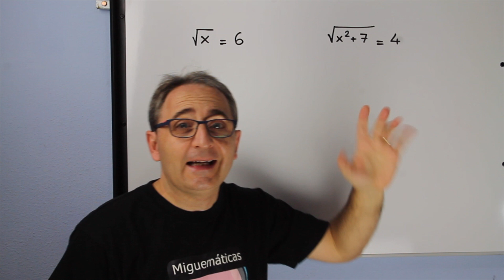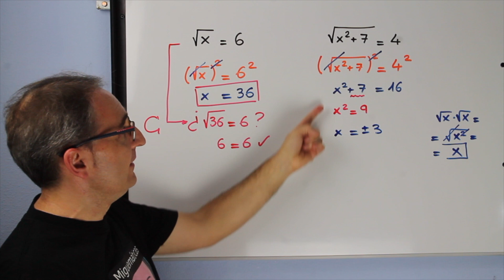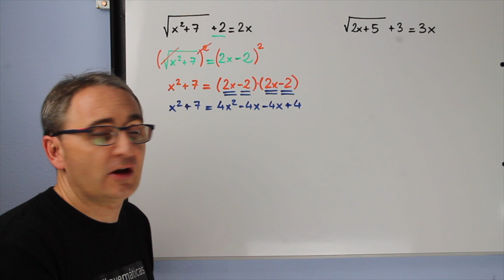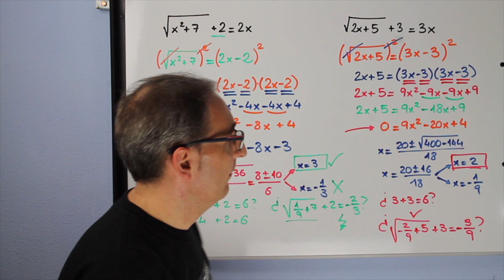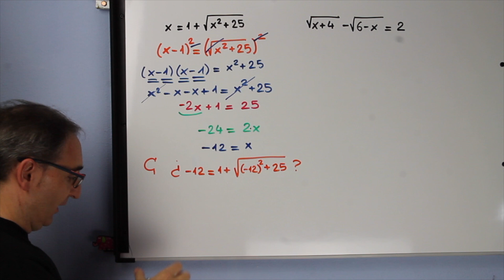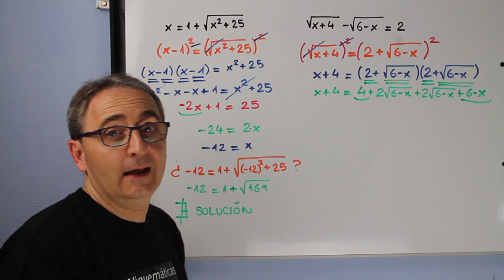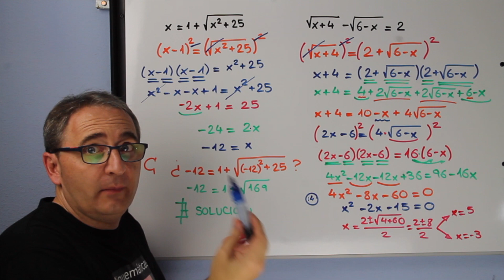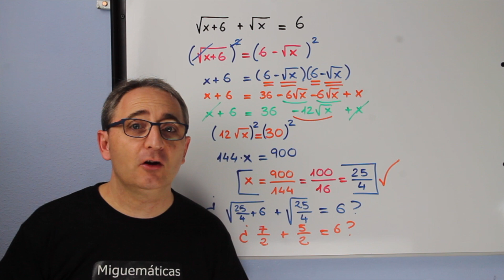Ecuaciones con RADICALES muy muy fácil (7 ejemplos completos de ecuaciones irracionales)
¿Quieres COLABORAR para que Miguemáticas siga CRECIENDO?

¿Quieres que resuelva tus dudas PERSONALMENTE... ?
o apoyar  mi trabajo en Youtube...

En este vídeo aprenderemos a resolver todas las ecuaciones irracionales y a entender sus posibles soluciones ( y sin usar las identidades notables...)

⏰ TIEMPOS:
00:00 Introducción
00:36 Ejemplo 1
03:26 Ejemplo 2
05:55 Ejemplo 3
10:40 Ejemplo 4
14:27 Ejemplo 5
17:45 Ejemplo 6
24:05 Ejemplo 7
26:58 Despedida

Un saludooooo 😊👍